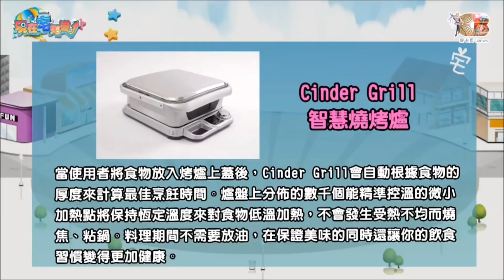現在宅知道精華 8/16 法國地方媽媽